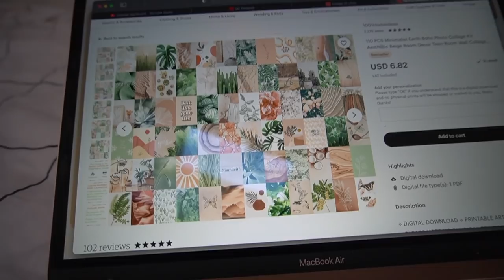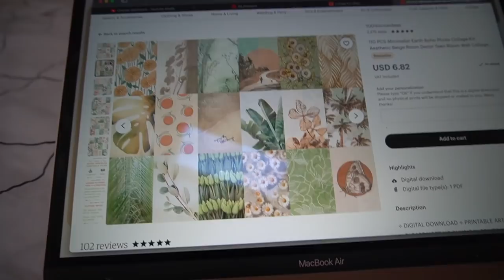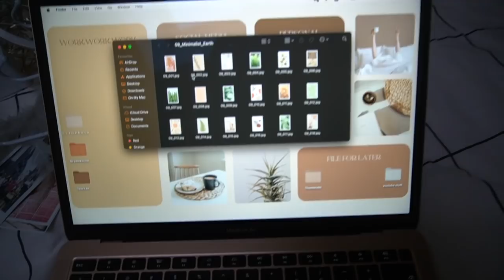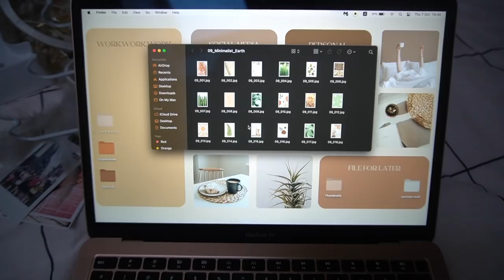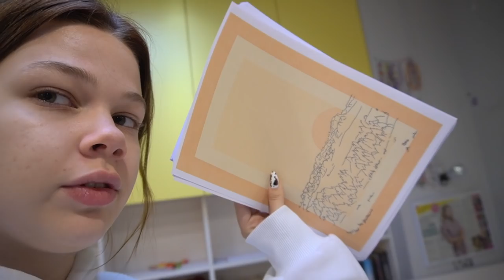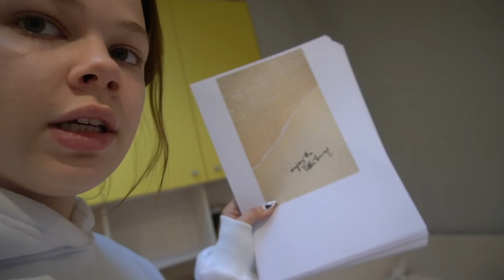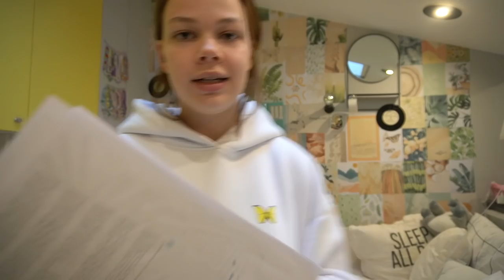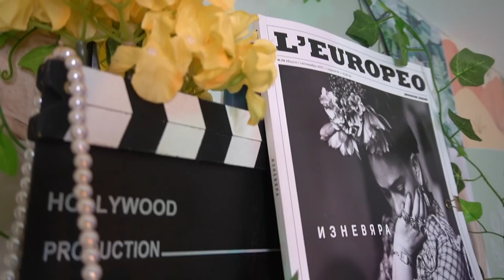DIY Room Decor|Wall Transformation|Maggi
Здравей!Казвам се Maggi и много се радвам,че ти си в моя канал!Тук ще намериш много вдъхновение и идеи!Ще се радвам ако станеш част от нашето семейство!

Най-задавани въпроси:
С какво снимам?:Sony A6100
На колко години съм?:17г.
Къде живея?:Пловдив
С какво обработвам?:Final Cut Pro